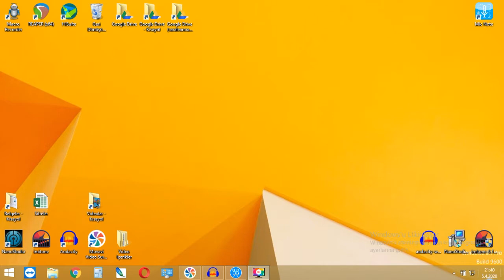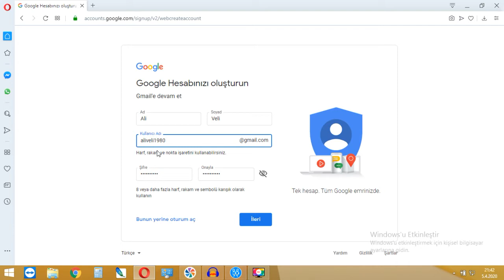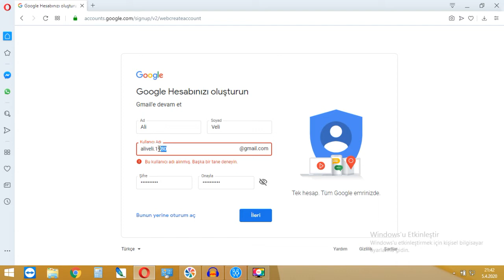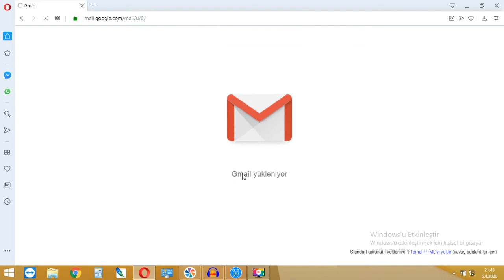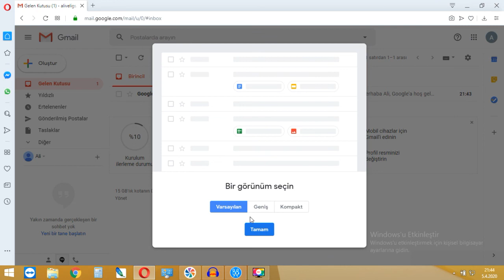Gmail Hesap Oluşturma Açma. Email (E posta hesabı) Adresi Nasıl Alınır 2020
Google Gmail'den nasıl hesap açılır, Nasıl Email adresi alınır? Bunu öğrenmek istiyorsanız detaylar videoda. Google hesabı nasıl açılır. Sorunsuz Gmail E posta hesabı kurulumu) aç. Teşekkürler!